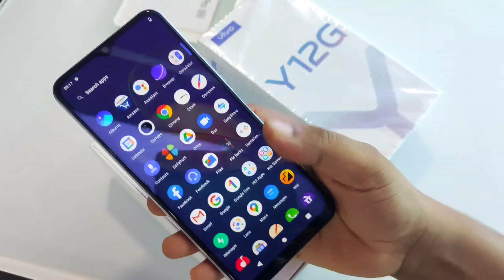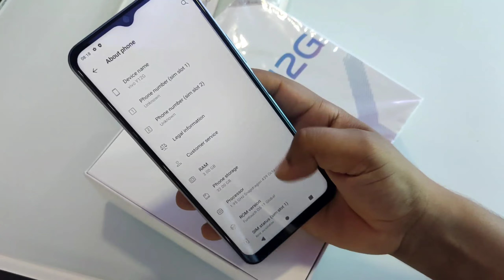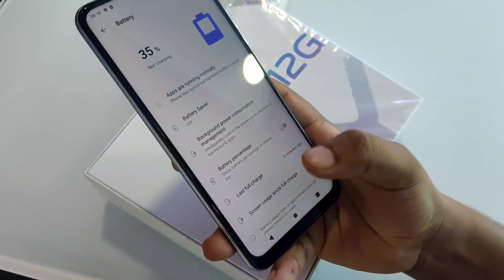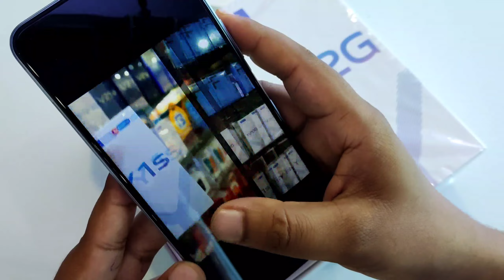Vivo Y12G (Glacier Blue) Unboxing, First Look & Review 🔥🔥🔥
Is Video main Mana Vivo Y12G Smartphone ki Unboxing aur review kia Hain Ummid hain Vivo Y12G Smartphone ki ya Unboxing aur review video jarur pasnd ayagi.